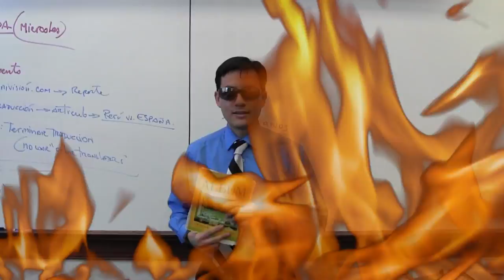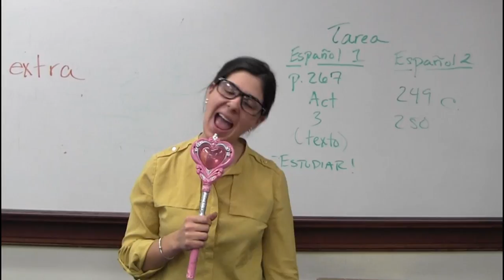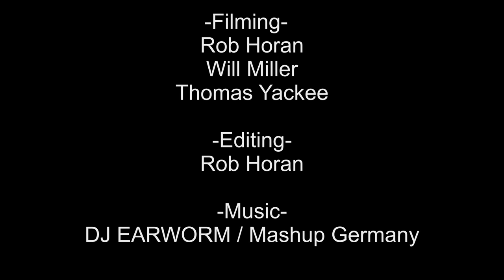Gonzaga Faculty of Pop 3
Please watch in 1080p for optimal viewing.

Faculty of Pop returns for the third iteration. The 2012 version was filmed by Team Triforce, Robert Horan '12, Will Miller '12, and Thomas Yackee '12. It was edited by Robert Horan.

Thanks to the Gonzaga faculty members for participating.